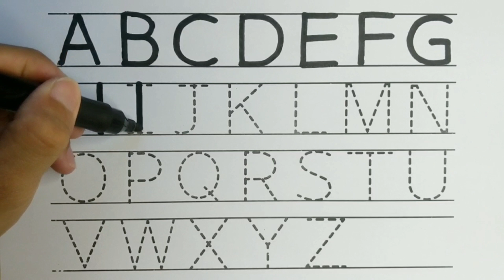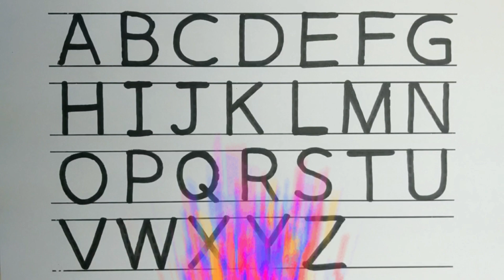APPRENDRE l'alphabet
chaine enfant,
éducatif,
vidéo éducatif,
coloriage,
dessin,
jouet,
colorier,
apprendre,
apprendre couleur,
apprendre alphabet,
apprendre en français,
coloriage français,
peinture,
bébé,
enfant,
peindre,
how to draw,
draw,
dessiner,
comment dessiner,
dessin facile,
dessiner facilement,
how draw,
simple draw,
coloring,
coloring page,
jeux,
éducative,
colors